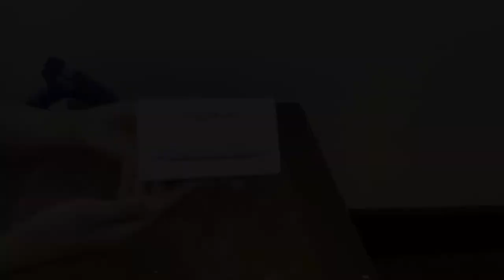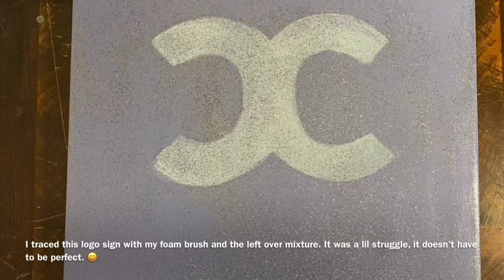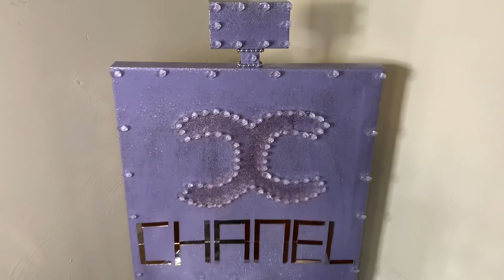Easy Way To Make A CHANEL BOTTLE || DIY Home Decor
Here is an Easy Way To Make A Chanel Bottle. I created this glam Chanel Bottle using an upcycled canvas an old apple magic mouse box and some wooden pieces from the Dollar Tree. This DIY project was inspired by one of my favorite parfumes which is Chanel Chance. This DIY home decor project was fun and super easy to make. Hope y'all enjoyed this video!

✨Items used ⬇️

Upcycled Canvas

Wooden pieces, Foam Brush, Silver Glitter Glue, Purple Glitter, Crystal Gems, Beaded Necklace (Dollar Tree)

Recycled Apple Magic Mouse Box

White Blossom & French Lilac Satin Spray Paint (Home Depot)

Mod-Podge, E-6000 Glue (Michaels)

Silver Glitter (Dollar General)

Mirror Tiles (Amazon)

Hot Glue/Gun